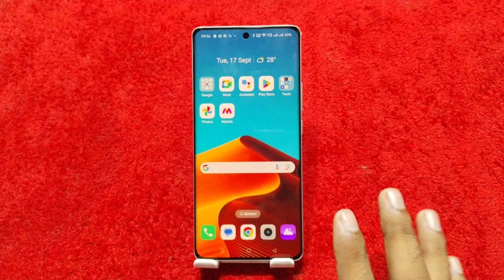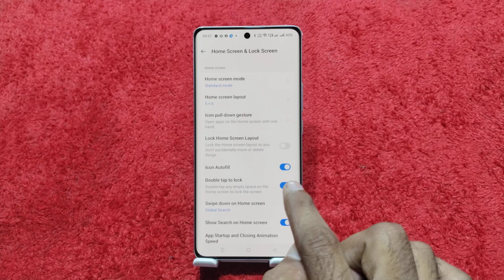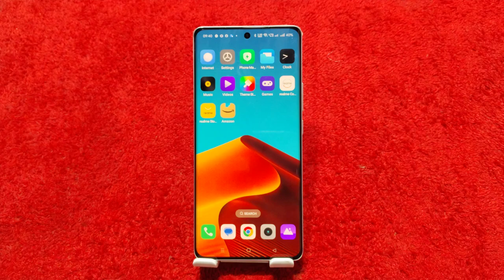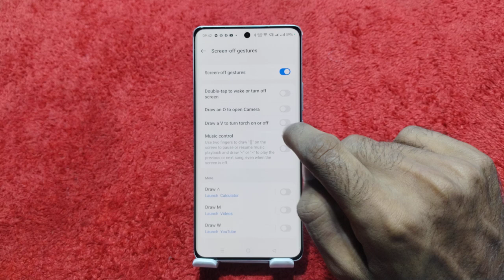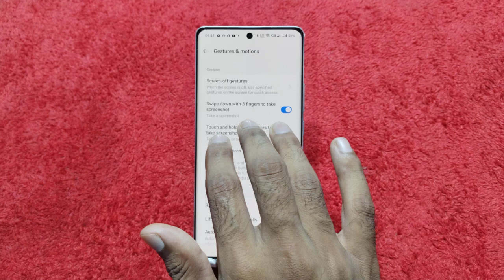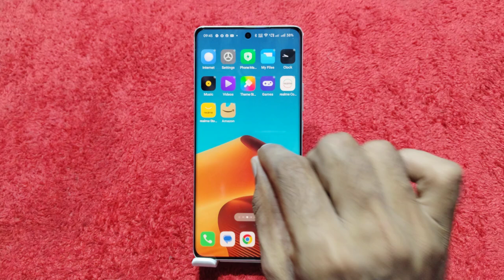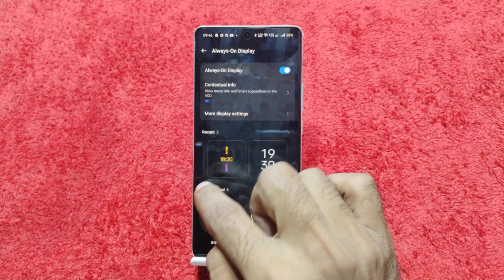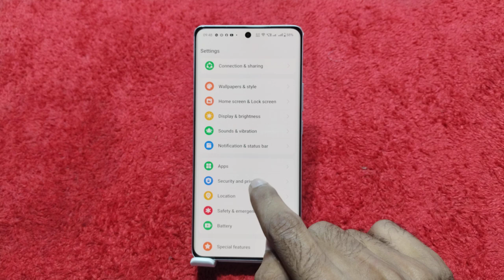Realme Narzo 70 Turbo Tips And Tricks, Top 60+ Hidden Features,Tips And Tricks Realme Narzo 70 Turbo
Realme Narzo 70 Turbo 5G Tips And Tricks In Hindi | Realme Narzo 70 Turbo 5g Top 65+ Hidden Features | Realme Narzo 70 Turbo
Realme Narzo 70 Turbo 5g tricks and tips hindi
how to change back button in Realme Narzo 70 Turbo
Realme Narzo 70 Turbo fingerprint
Realme Narzo 70 Turbo fingerprint screen lock
fingerprint lock setting in Realme Narzo 70 Turbo
Realme Narzo 70 Turbo fingerprint lock
how to fingerprint setup in Realme Narzo 70 Turbo
Realme Narzo 70 Turbo me app lock kaise kare
Realme Narzo 70 Turbo me app lock kaise lagaye
Realme Narzo 70 Turbo  main app lock
Realme Narzo 70 Turbo  app lock setting kaise karen
how to set app lock in Realme Narzo 70 Turbo
how to lock app in Realme Narzo 70 Turbo
Realme Narzo 70 Turbo app lock kaise tode
Realme Narzo 70 Turbo app lock lagaye
Realme Narzo 70 Turbo app lock kaise kare
Realme Narzo 70 Turbo  app hide setting
Realme Narzo 70 Turbo me app hide kaise kare
how to hide apps in Realme Narzo 70 Turbo
how to show net speed in Realme Narzo 70 Turbo
Realme Narzo 70 Turbo net speed show

Realme Narzo 70 Turbo5gtipsandtricks
Realme Narzo 70 Turbotips